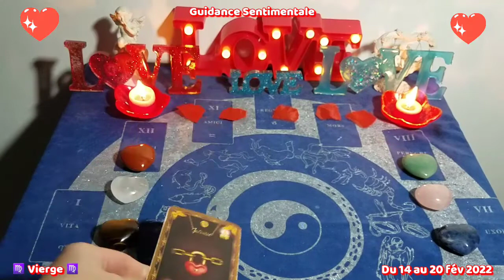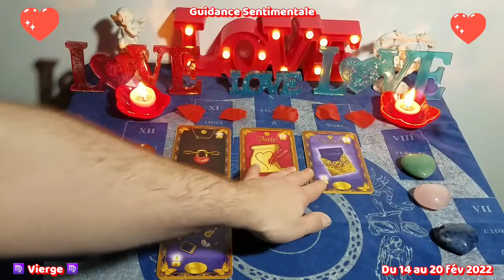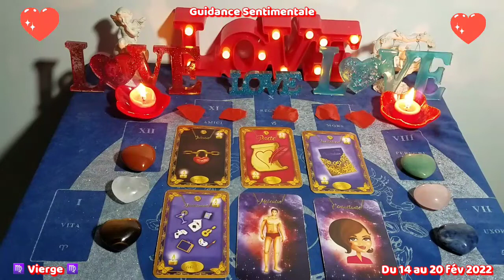💖♍️ VIERGE : du 14 au 20 fév 2022 ♍️💖 Guidance Sentimentale.